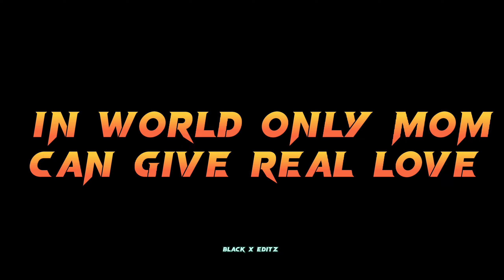MAA TO MAA HE [MODI JI ] 🚩 STATUS 🔥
har video me jai yogii likh do